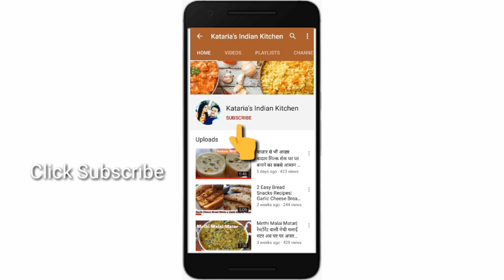5 Min में तवे पर बनाये सबसे टेस्टी Cafe Style Sandwich देखते ही मुँह में पानी आ जाये Sandwich Recipe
5 Min में तवे पर बनाये सबसे टेस्टी Cafe Style Sandwich देखते ही मुँह में पानी आ जाये Sandwich Recipe

Sandwich Recipe - Chilli Cheese Toast Sandwich.

Ingredients:
Bread - 6 pcs
Chopped Onion - 1
Chopped Green Chilli - 2 whole
Chopped Capsicum - 2
Processed Cheese - 50 gms
Chaat Masala - 1 tsp
Butter as per required
Coriander chutney

Thanku !